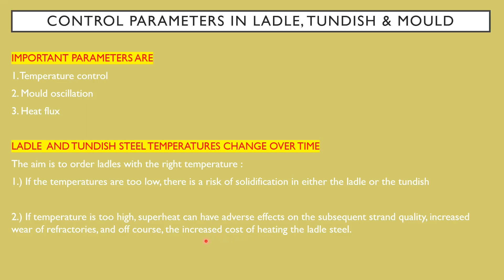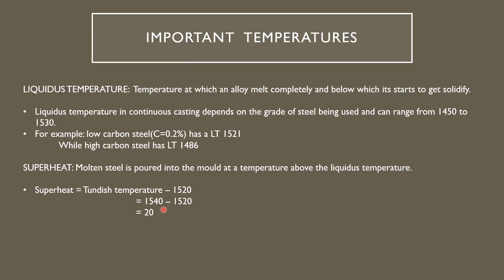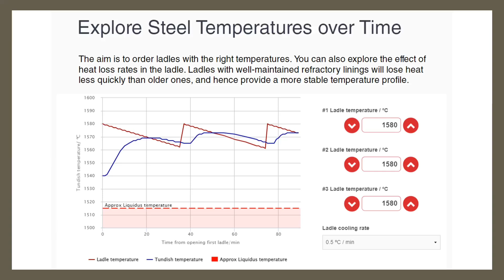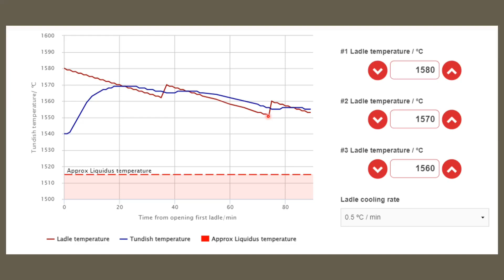Continuous Casting Process| Part-2 | Ladle और Tundish का Temperature कैसे Maintain करें!!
CCP Control Parameters In Ladle & Tundish | लेडल और टेंडिश का तापमान मेंटेन कैसे करें!!

Control measures in continuous casting machine
Control parameters in ladle and tundish
Control parameters in continuous casting machine
Continuous casting machine
How to order a ladle from bof
hot to order a ladle from secondary steel making
How important is to maintain temperature in continuous casting machine